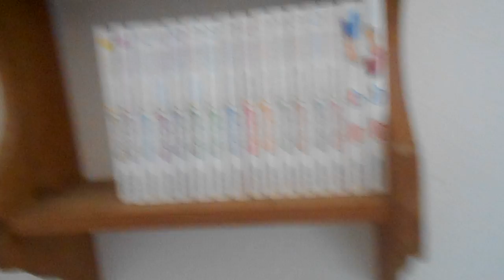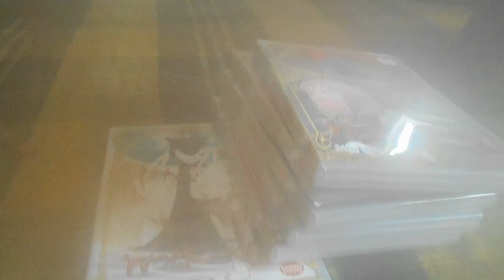Enselando Sailor moon y algo mas